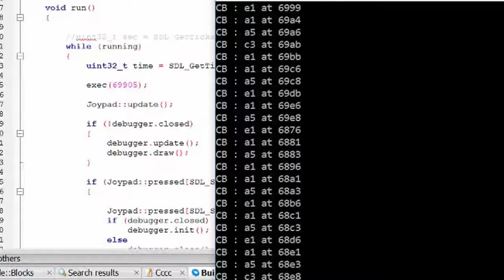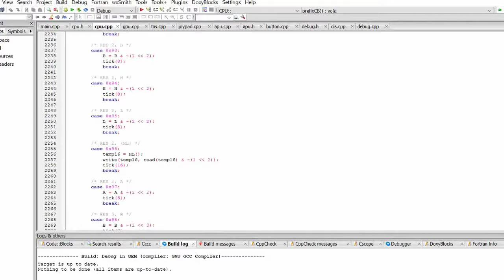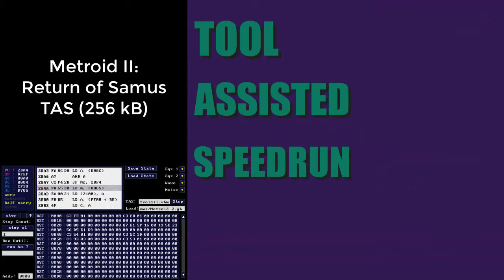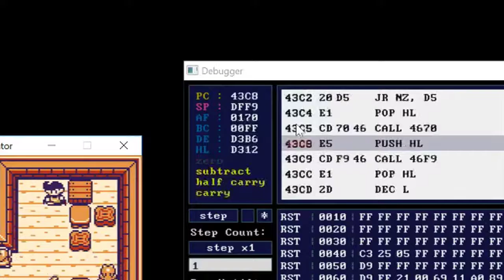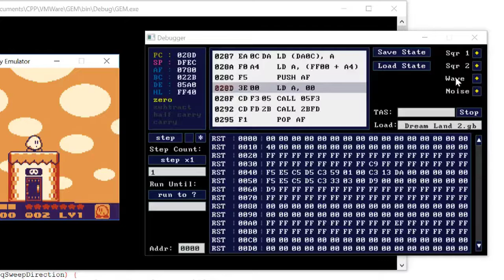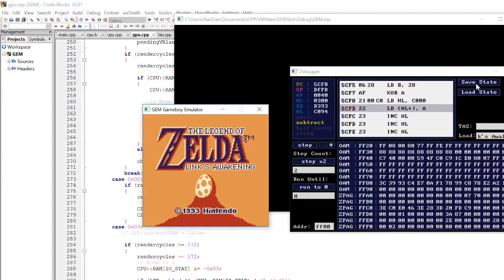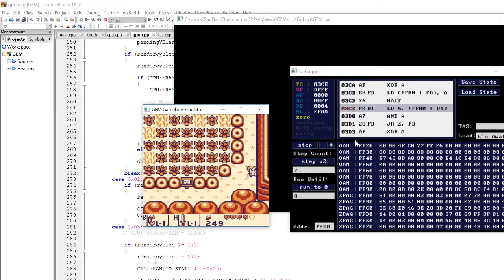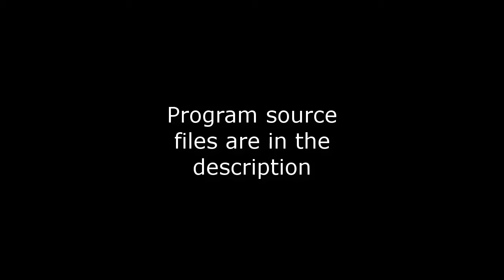A look at my Game Boy Emulator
Here I take a look at an old emulation project of mine, seeing how far I got and examining all of the issues that still remain.

Source code here (mind you it's VERY old and kinda sloppy)